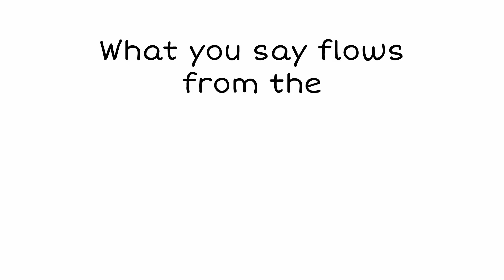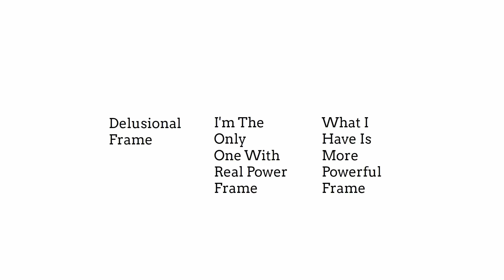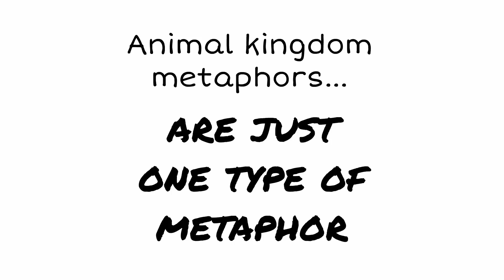HOW TO TALK LIKE FRANK UNDERWOOD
In this video, you will learn how to talk like Frank Underwood.  Specifically, you will learn two of Frank Underwood's most powerful verbal skills, skills he wields like a farmer with a machete chopping his way through a thick crop field.

But in Frank's case, he wields these skills to chop down his enemies in his ascent from Whip to the Oval Office.

What are these two verbal skills?

1.  Skillfully DEALING WITH THREATS

2.  Masterfully PERSUADING others of his viewpoints or to do the things he wants them to do

As a politician, one of the things Frank has to do is make threats and deal with threats.

You will learn the reason why Frank Underwood is always in control even when he is threatened by powerful people, and you will learn how he skillfully handles and defeats verbal threats.

In addition, you will learn Frank's #1 "go to" persuasion technique whenever he needs to convince someone of his views.  This technique is a verbal superpower, and you will see examples of how Frank wields this particular superpower in this video.

To get a FREE preview and get on the list for "MASTER OF METAPHOR", a mini-course on how to master metaphoric speaking and become a "verbal god"

BOOKS AND COURSES BY MIN LIU:

NEW!  People Games At Work: Power Plays, Mind Games, & Workplace Bullies

NEW!  The King's Mindset: Twenty Mindsets to Transform Ordinary Men into Kings

People Games: The Ten Most Common Mind Games and Power Plays People Play

The New Art of Being Right: 38 Ways to Win an Argument in Today's World

Vocal Superstar: How to Develop a High Status Voice